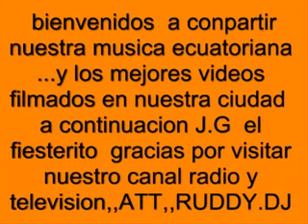WWW RADIOROCIO NET JG EL FIESTERITO JORGE GUAMAN VIDEO NUEVO 2010